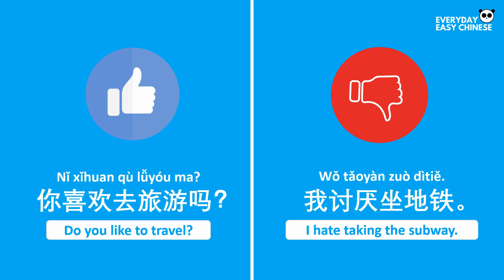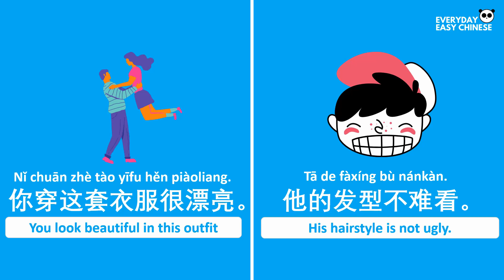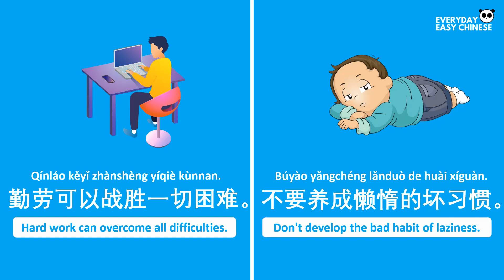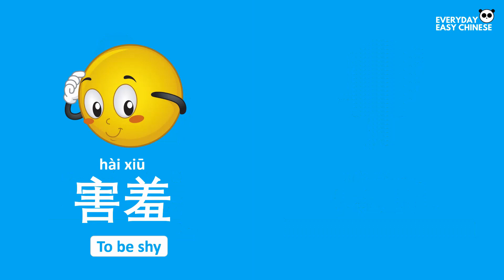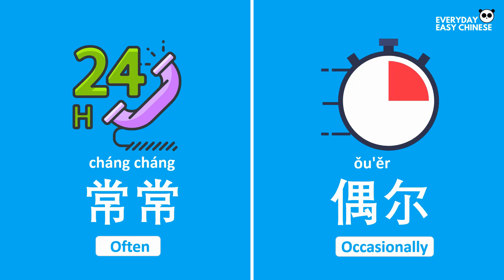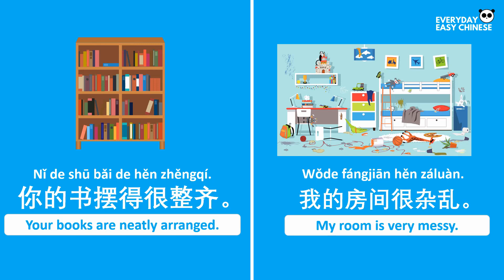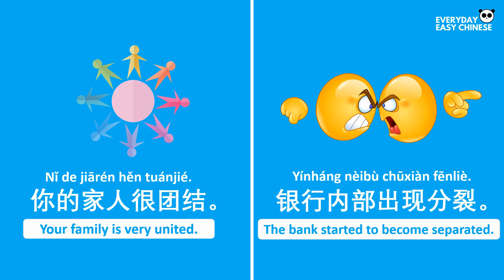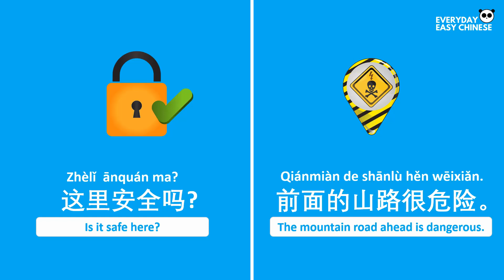30 Common Opposite Chinese Words - PART 2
Tune into part 2 of our Opposite Chinese words series! Today, you will learn 30 common opposite Chinese words with Teacher He. Teacher He will also provide you with example sentences so that you understand how to use these words effectively. Practice making sentences in the comments with these 30 common opposite Chinese words and we will check!

For more HSK Chinese lessons and materials to supplement your Chinese learning for free, go for more lessons.

Follow our accounts below for free Chinese language resources!